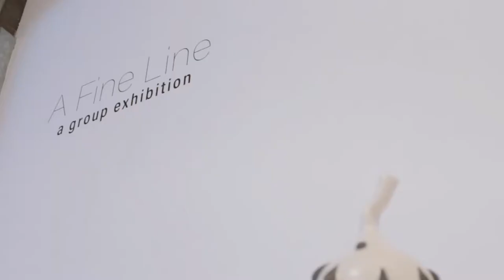A Fine Line - a group exhibition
Modified Arts

Participating Artists Include:
Kathryn Hratko, Isabella Castillo, R. Cole Tipton, Aimee Ollinger, YuYu Shiratori, & Alexis Rainery

Modified Art proudly presents A Fine Line. This group exhibition explores the multifaceted dimensions a single line can uptake within illustration, embroidery, ceramics, and origami. When coupled with color, precision, boldness, or fluidity, each piece relies on contours to construct meticulously arranged compositions and objects. Intersecting the conceptual qualities of craft and labor that are required to produce works of art, these works exemplify not only detailed craftsmanship but also artistic rigor and vision.